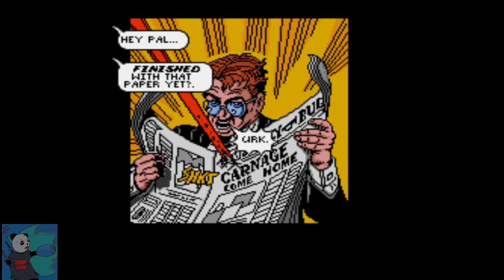Peter Tingles - Part 2 (Final Attempt)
Spider-man is definitely my favorite Marvel superhero. However, I kinda wish I could have more Venom in my life.

Even if that means getting my ass kicked all over the place (which, in reality, would never happen to Venom, but ya know...)

Hope you enjoyed my final attempt at Maximum Carnage!

Only time will tell if I venture on to Separation Anxiety...